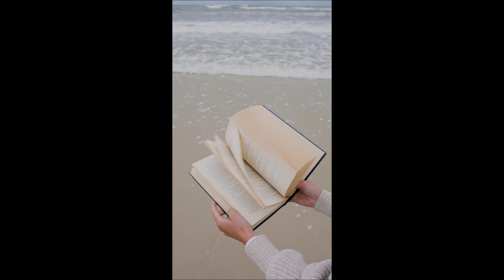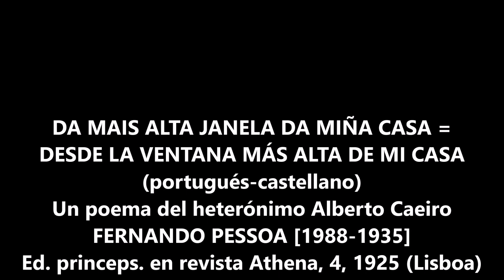DA MAIS ALTA JANELA DA MIÑA CASA = DESDE LA VENTANA MÁS ALTA DE MI CASA / FERNANDO PESSOA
El 30 de noviembre de 1935 falleció Fernando António Nogueira Pessoa, una de las más altas figuras literarias de Portugal. Para conmemorar dicha fecha, la poeta María José Viz Blanco recita, en portugués y en castellano, una de las composiciones que el poeta firmó con el heterónimo "Alberto Caeiro".